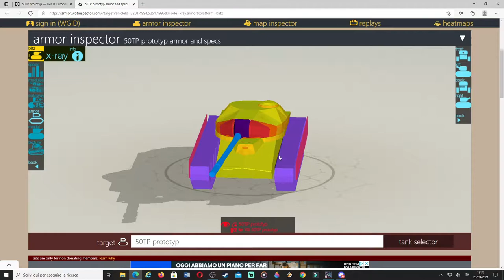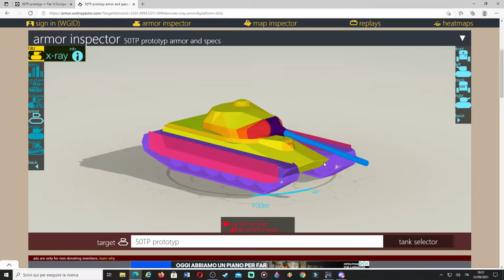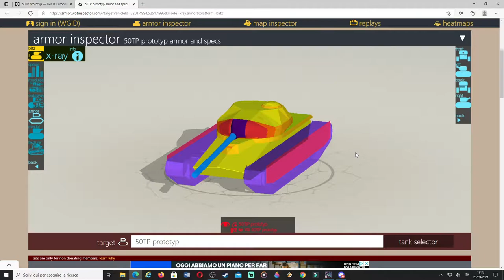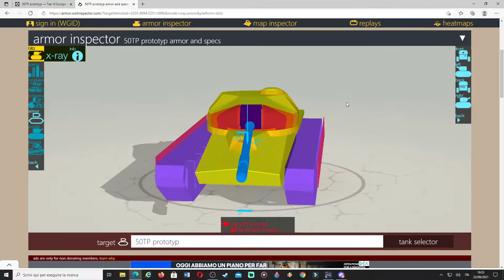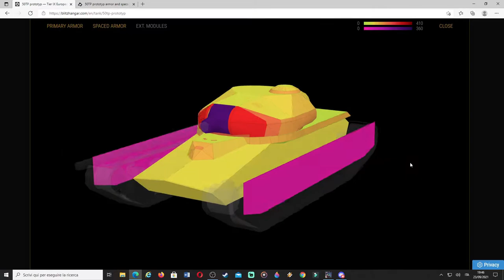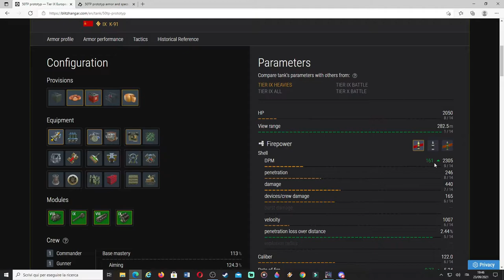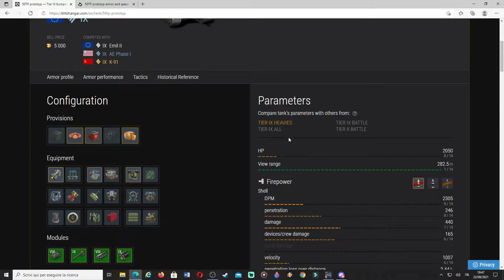wot blitz 50 TP Prototype Prima impressione del nuovo carro .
Good canon, hole a lot, quite precise, quick in the movement and the armor tilted in front makes many blows ding. Guys he deserves to get it so play day and night 🤣.

Canone buono , buca bene , abbastanza preciso, rapido nel movimento e la corazza inclinata davanti fa dingare tanti colpi . Ragazzi si merita di prenderlo quindi giocate giorno e notte 🤣.

©👉If you use discord this is my name on discord if you want to add me as a friend it would be a pleasure : manu_379#6772

©👉This is my discord server link if you want to join you are welcome we will have a great time

© 👉If you are a subscriber on the Twitch platform here is my channel if you want me to be a folower I'd like it